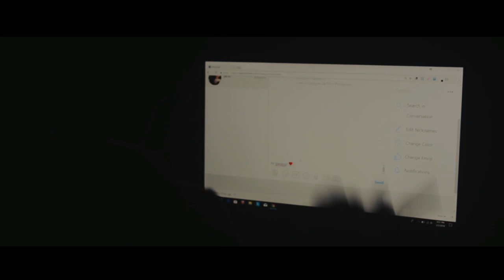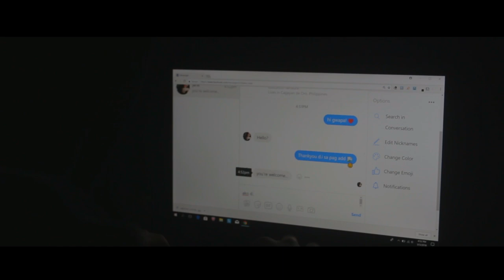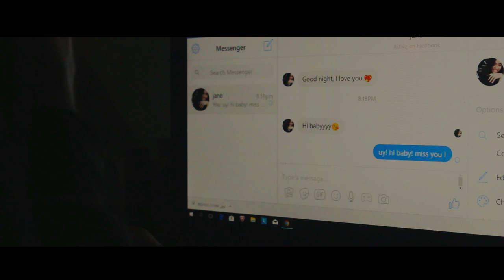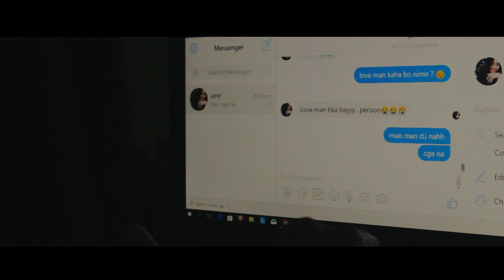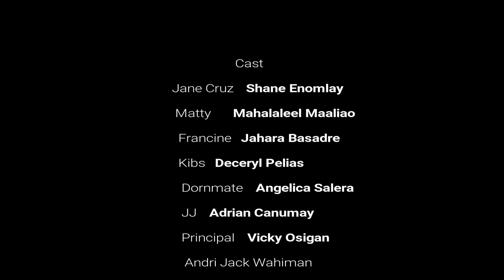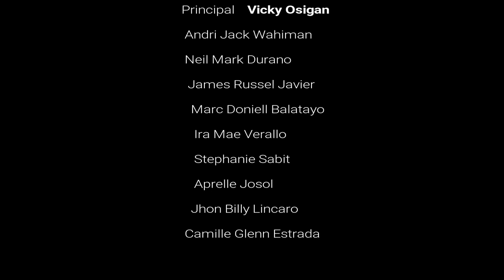"PAGMATA" a film by PHINMA-COC SHS Students